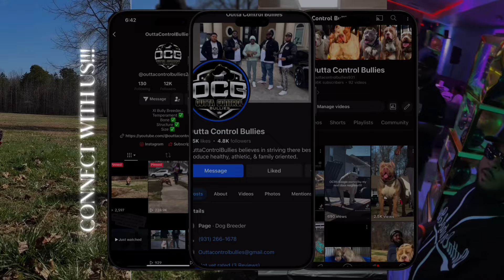6 WEEKS XL BULLY PUPS VET VISIT!!!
In this video we take our 6 week old xl bully pups to the vet to get their first set of shots to ensure pups are vaccinated and healthy… All pups checked out good and doctor said they  look nice….